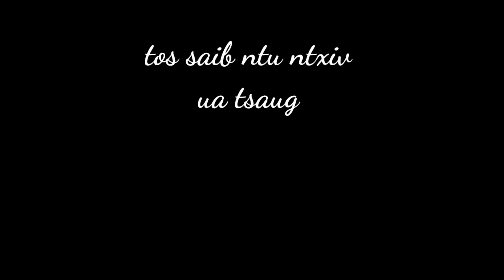Hlub Ntsuag Them qhi #21 Nraug Nab Film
ua tsaug ntau rau kuv ib tsoom py saw daws pab txhawb qhav peb pab pawg Nraug Nab Film nhé